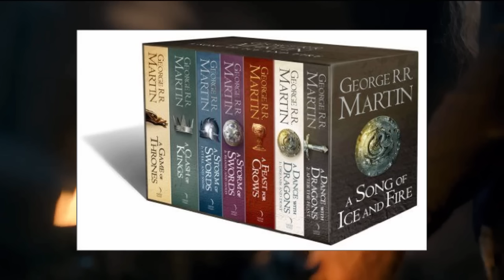House of the Dragon Episode 4 Preview Trailer Breakdown | So It Begins...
▬ Video Description ▬
Welcome to the episode 4 teaser breakdown. Episode 3 just finished so be sure to leave your thoughts down below on what you thought of the episode, personally i thought it was very good, I was a little disappointed by the anti-climatic end to the crabfeeder but overall pleased with how everything turned out Beast mode daemon is my favorite daemon. Episode 4 Preview  House of the Dragon (HBO)

Game of Thrones is an American fantasy drama television series created for HBO by David Benioff and D. B. Weiss. Based on the fantasy novel series, A Song of Ice and Fire by George R.R. Martin. The series is set on the fictional continents of Westeros and Essos, and interweaves several plot lines with a large ensemble cast. The first narrative arc follows a civil conflict among several noble houses for the Iron Throne of the Seven Kingdoms; the second covers the attempts to reclaim the throne by the exiled last scion of the realm's deposed ruling dynasty; the third chronicles the rising threat of the impending winter and the legendary creatures and fierce peoples of the North.